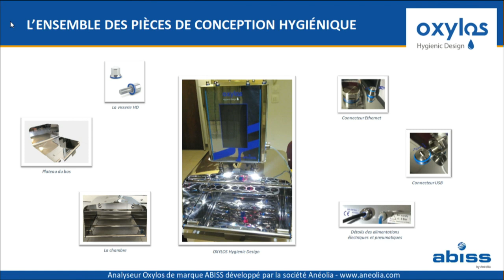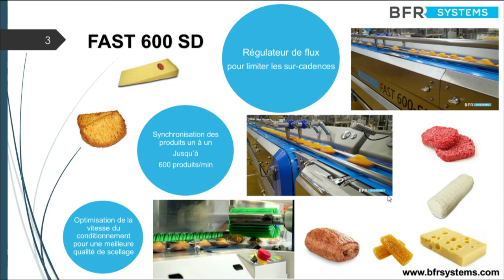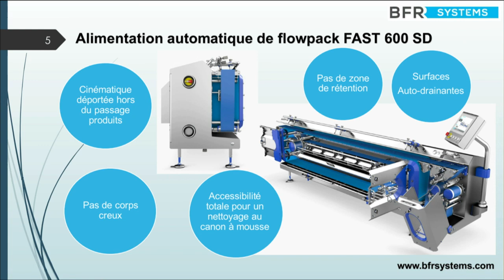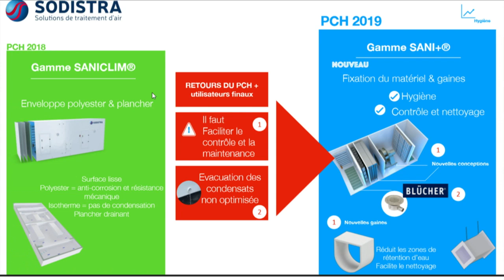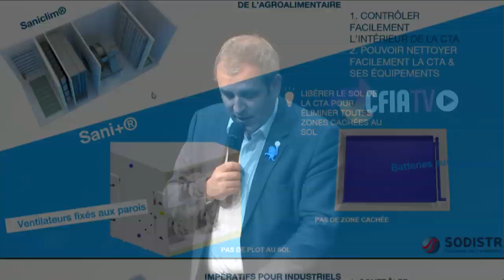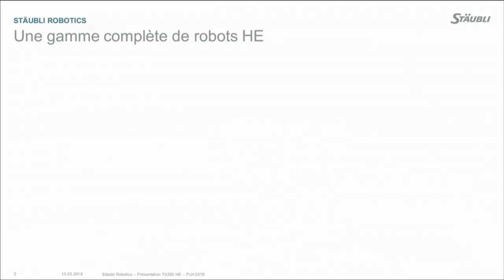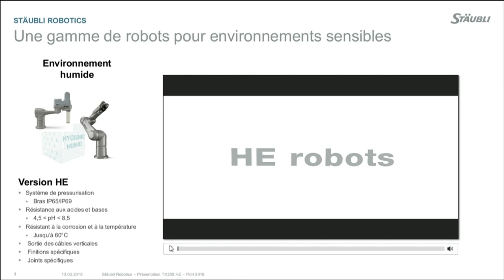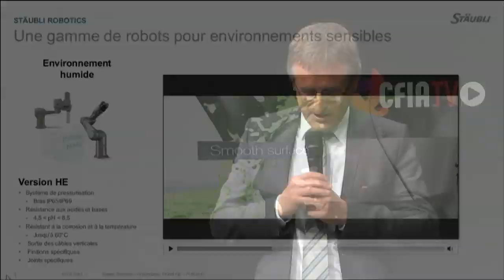CFIA 2019 - ON EN PARLE - Prix de la conception hygiénique